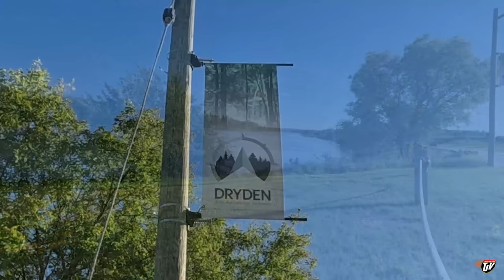*The Silent Trucker* | SOUNDS OF THE HIGHWAY | Episode #1 | Trucker ASMR | Aug 9, 2022